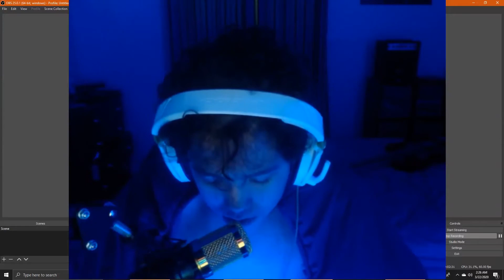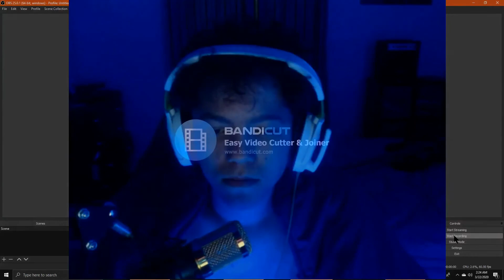Where I've Been | Talking about YT, COVID-19, and more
In this video, I explain where I've been for the past few months.